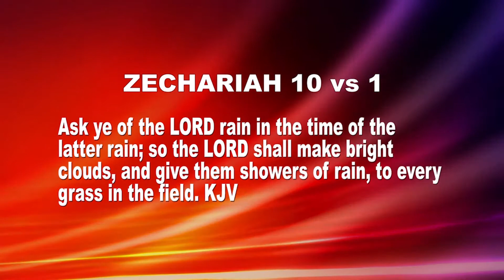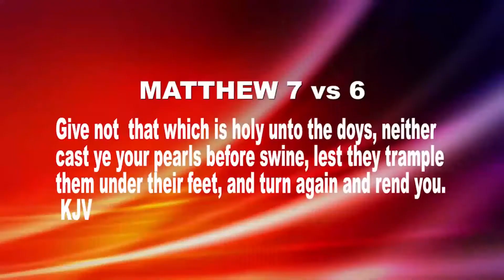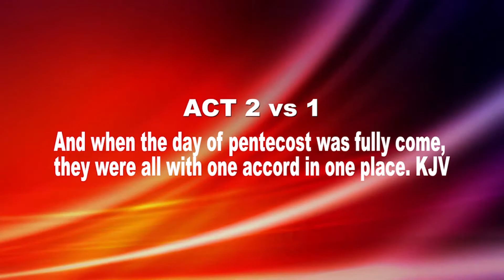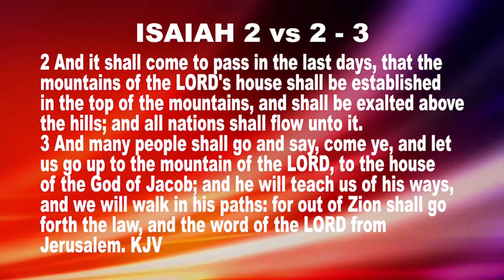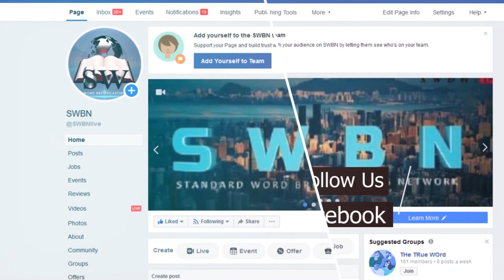Sis. Edith Olamigoke - Repentance and Brokeness Before the Lord B